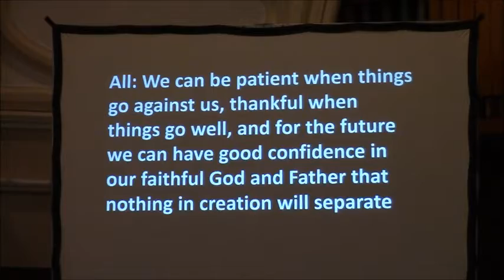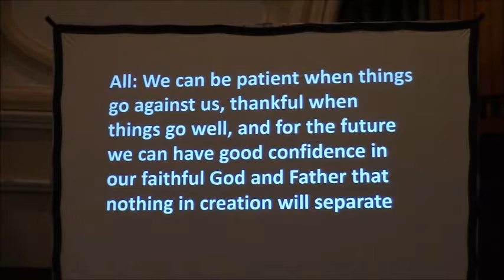11182018 Joyful Thanks